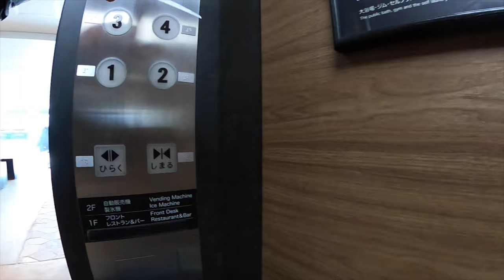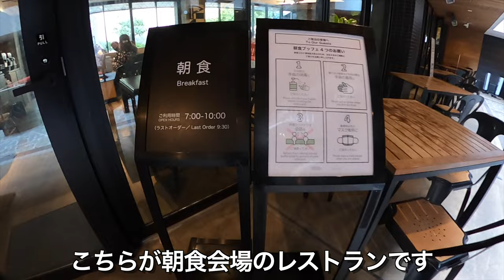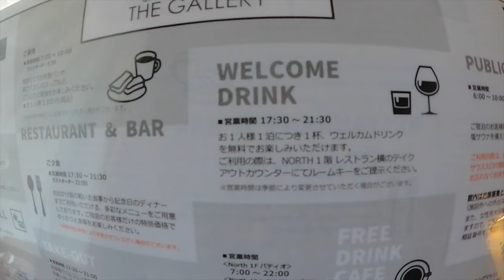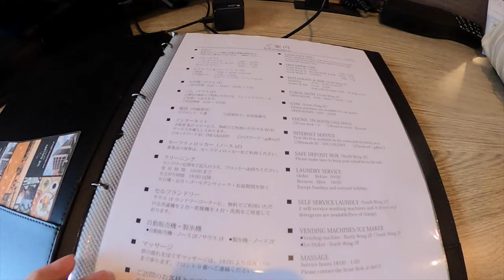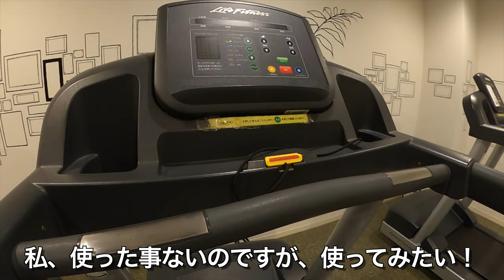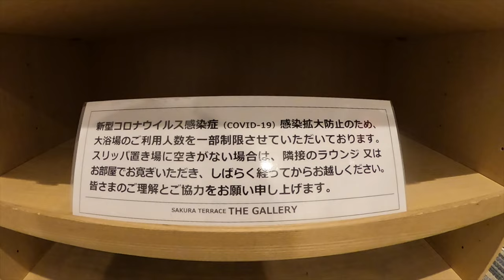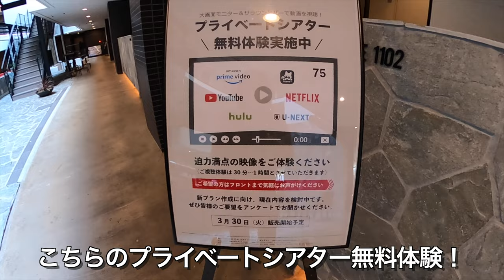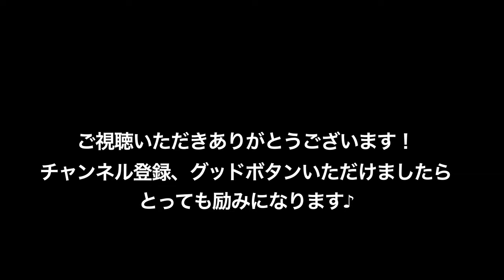[主婦目線][京都]ホテルサクラテラス ザ・ギャラリーを堪能！素晴らしいモーニングとドリンクサービスでした。[ざっつ旅行・交通][ホテルレビュー]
デイユース利用でしたが、宿泊のヒントにしてください。
お部屋はそっけないくらいシンプルですが、モーニングビュッフェ、ドリンクサービス、大浴場(女風呂映像あり)などサービス満点！かなりおすすめです。
京都駅から徒歩2分（ほんとか？）という立地で、街中にありながらも中庭等広くとってあり、非常に有意義に感じます。
リピートしたいです。

[京都]サクラテラス ザ・ギャラリーを堪能！素晴らしいランチとドリンクサービスでした。[ざっつ旅行・交通][ホテルレビュー]

ホテルレビュー メルキュール京都ステーション デイユース季節のランチをいただく！

ホテルマイステイズ京都四条に宿泊。コスパ重視！家族、グループに最適です。

創業112年の歴史を感じる。奈良ホテルでデイユース利用[ざっつ旅行・交通]